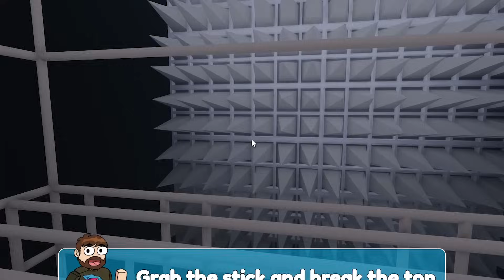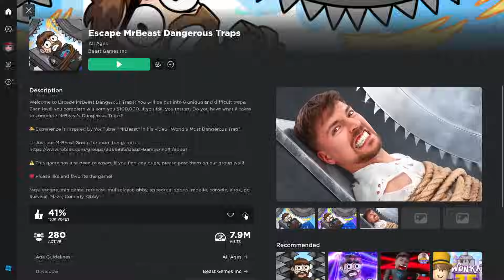Escape From The Scary MrBeast In Roblox Chicken Gun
Dragon Dude
Chicken gun